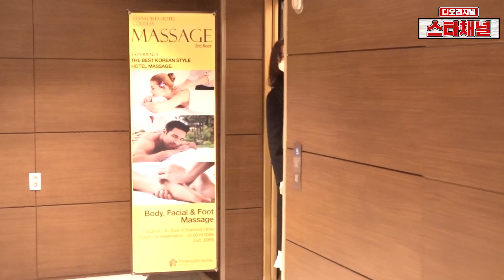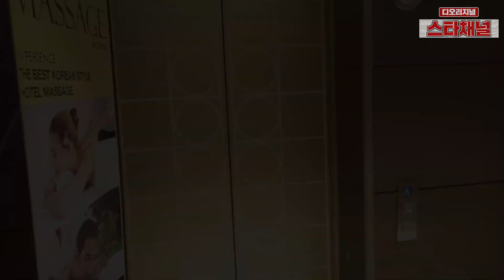201210 ‘윤아’ (SNSD) 주연 JTBC 드라마 '허쉬' 제작발표회 출근길 현장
배우 임윤아(SNSD 윤아)가 12월 10일 진행된 JTBC 드라마 '허쉬' 제작발표회 행사를 위해 출근하고 있다.

제작
우리가 찾고 있던 진솔한 연예채널
'스타채널 디 오리지널'